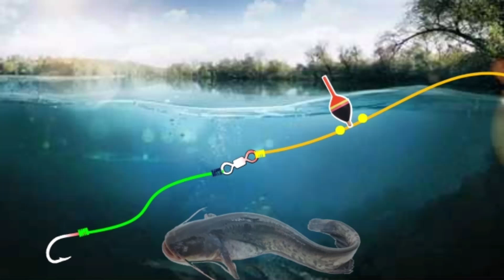cara membuat rangkaian pancing lele galatama atau harian paling ampuh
rangkaian pancing lele ini sangat cocok sekali untuk mancing di spot kolam, empang, dan spot mancing lainnya